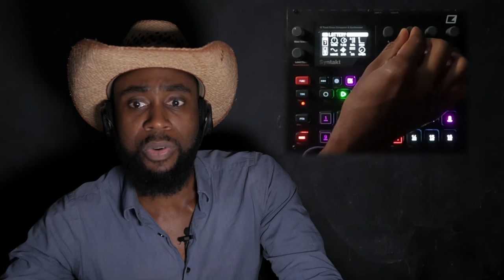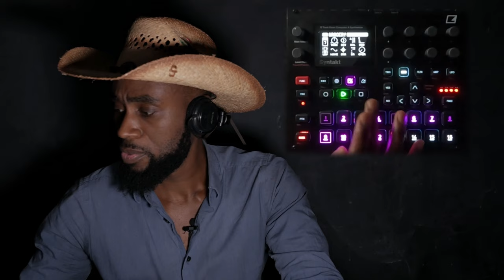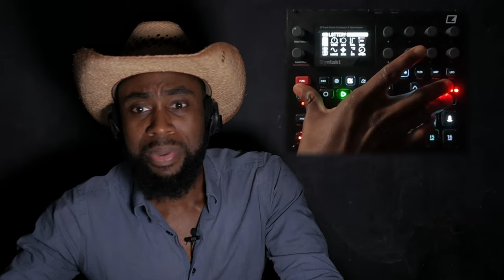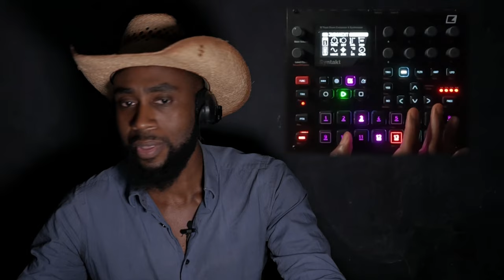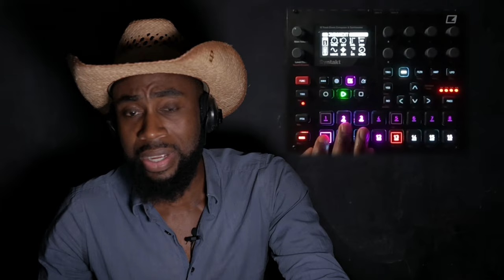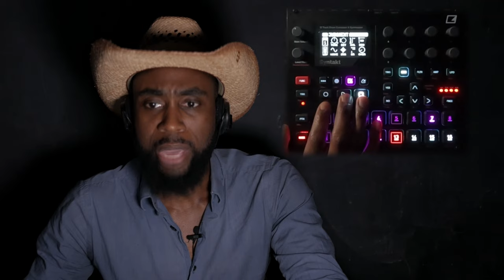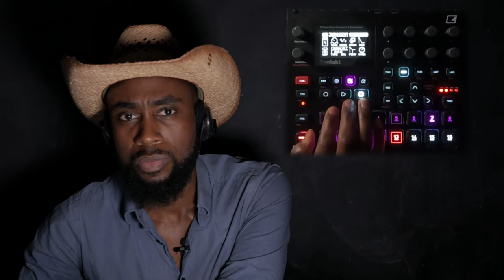The Lottery - Shirley Jackson - Full Audiobook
The Lottery by Shirley Jackson is a staple of gothic horror. Jackson depicts small town life with a chilling mix of light humor and dread.

I hoped to capture that in this performance. It starts with sleepy, pastoral music (a slowed down version of Cybernetik Chicken Pickin') and goes gradually askew as the story enters nightmare territory.

Inspiration and interpolation come from Johnny Cash, Lil Nas X, and Latin rhythms.

I hope you have fun with the story and the music! If there is enough conversation in the comments, I'll follow up with a story analysis that incorporates whatever gets discussed.

Have fun!

Arkestra (in order of acquisition):
Elektron Syntakt

Join the horde, hang on our live streams and talk about horror with us! Where to find the horde: